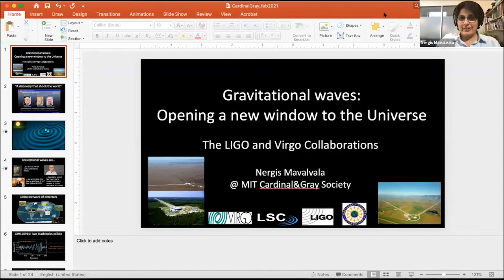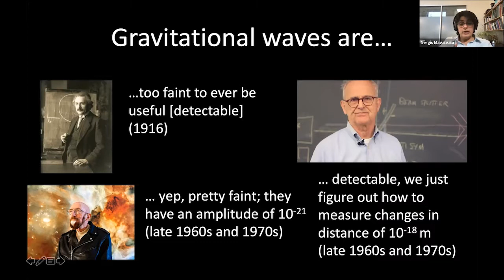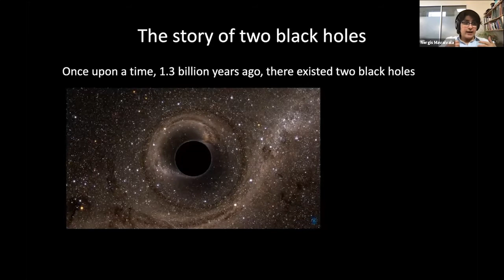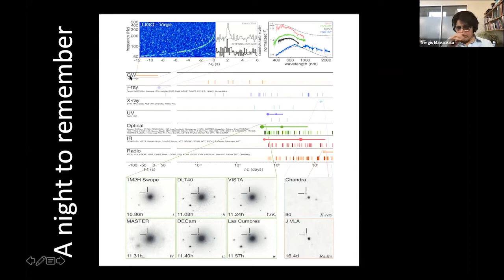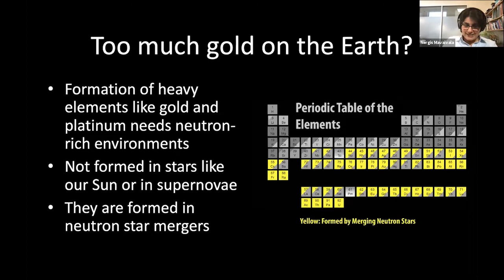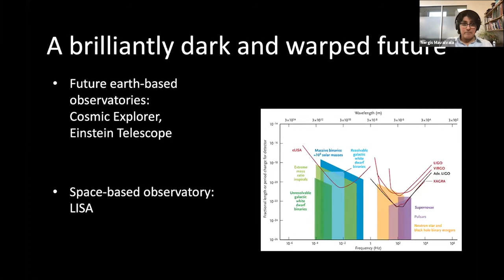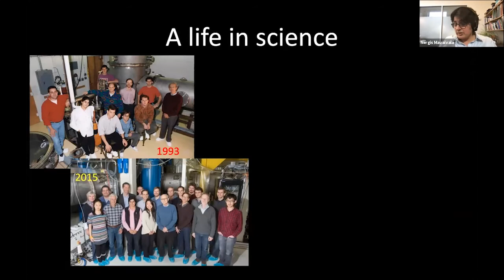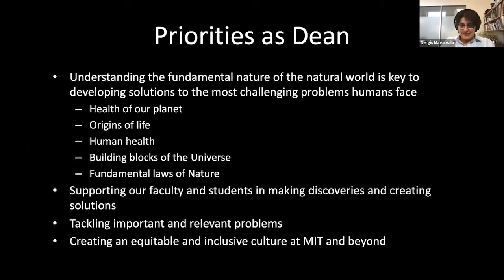Cardinal & Gray Society Virtual Spring Speaker Series: Nergis Mavalvala PhD '97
This live webcast from February 24, 2021, is the first event in the Cardinal & Gray Society Spring Speaker Series, A Cardinal & Gray Look at Research and Learning at MIT–The World Keeps Spinning. In this first talk, Professor Nergis Mavalvala PhD '97, an astrophysicist and the newly appointed Dean of Science, will discuss her work on detecting Gravitational Waves and her vision for the School of Science.

Nergis Mavalvala PhD '97
Nergis Mavalvala, Marble Professor of Astrophysics at MIT and a 2010 recipient of a MacArthur “genius” award, is a physicist whose research focuses on the detection of gravitational waves and quantum measurement science. She is a longtime member of the scientific team that announced in 2016 the first direct detection of gravitational waves from colliding black holes by the Laser Interferometer Gravitational-wave Observatory (LIGO).

The gravitational waves that LIGO detected are ripples in the spacetime fabric caused by the motion of compact, massive astrophysical objects such as black holes and neutron stars. Since the nature of gravitation is inherently different from electromagnetism, gravitational wave astrophysics provides a radically different window into the universe.

In the quest for ever greater sensitivity in the LIGO detectors, Mavalvala has also conducted pioneering experiments on generation and application of squeezed states of light, and on laser cooling and trapping of macroscopic objects to enable observation of quantum phenomena in human-scale systems.